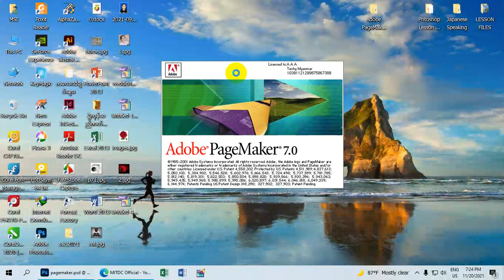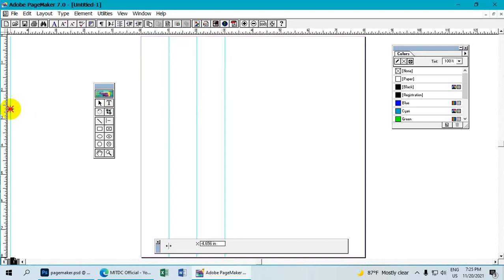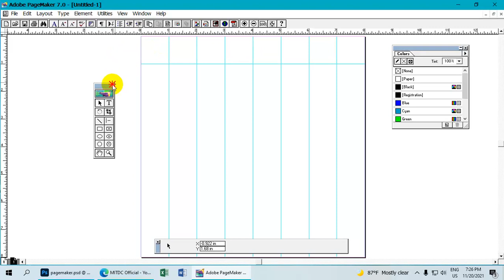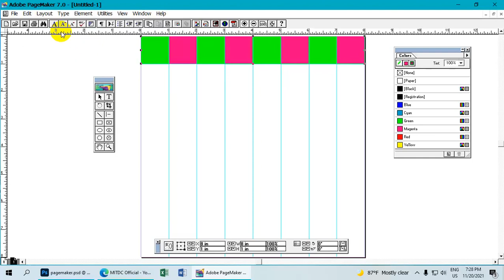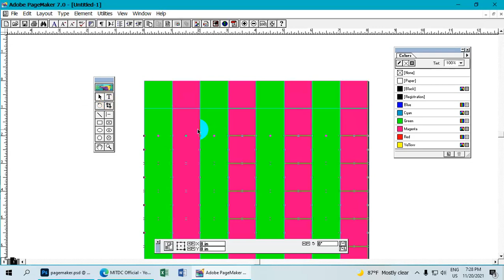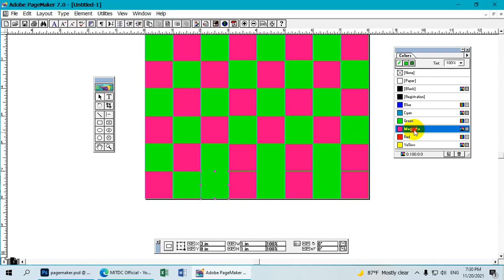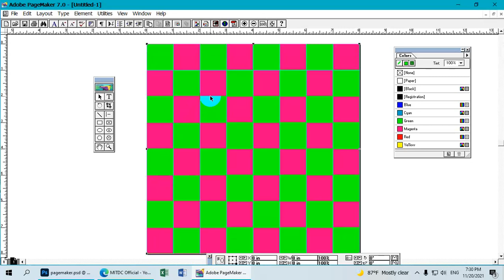Making Play Chess In Adobe PageMaker 7.0 Lesson (58)| Myanmar Lesson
How To Make Play Chess In Adobe PageMaker 7.0 Lesson (58)
ဒီသင်ခန်းစာမှာတော့ Adobe PageMaker 7.0 နဲ့ပတ်သက်ပြီး ရှင်းပြပေးထားတာပဲ
ဖြစ်ပါတယ်။
စိတ်ဝင်စားတယ်ဆိုရင်တော့ Video လေးကိုအဆုံးထိကြည့်ပေးပါနော် .
ကွန်ပျူတာနည်းပညာများကိုလေ့လာရန်အောက်ကလင့်ကိုနှိပ်ပါ
တရားတော်များနာယူနိုင်ရန်
အွန်လိုင်းငွေရှာနည်း | အွန်လိုင်းပိုက်ဆံရှာနည်းသီးသန့်
အွန်လိုင်းငွေရှာနည်းနှင့် ဘာသာစကားများလေ့လာရန်
တစ်စုံတစ်ခုအဆင်မပြေမှုများရှိပါအောက်ပါအီးမေးလ်သို့ လိပ်မူပြီး ပို့ပေးနိုင်ပါတယ်။
လေးစားစွာဖြင့်
ကိုဘိုလ်ကျော်ဝင်း
MITDCကွန်ပျူတာသင်တန်း ၊
အမှတ် ( ၂၂၂ ) ၊ ပိတောက်လမ်းမကြီး၊ လှိုင်သာယာမြို့နယ်၊
အလယ်ကျေးရွာ၊ ရန်ကုန်။